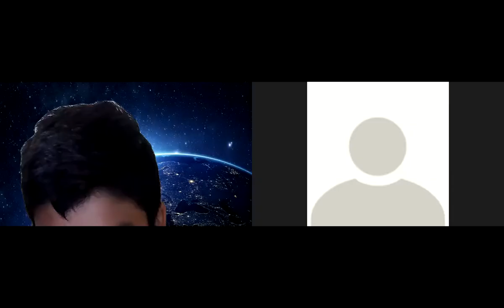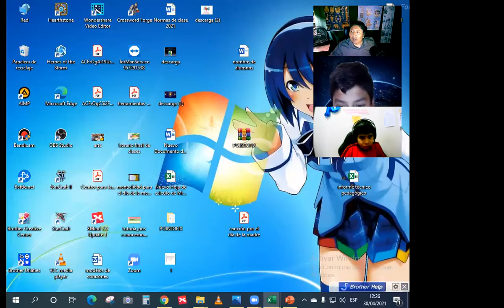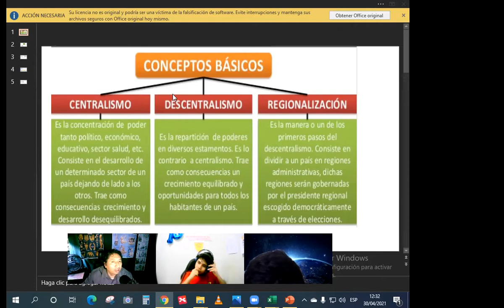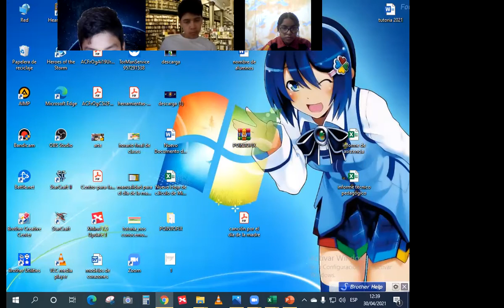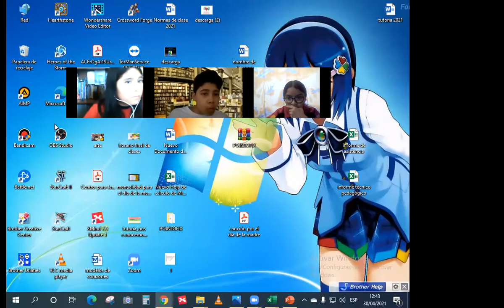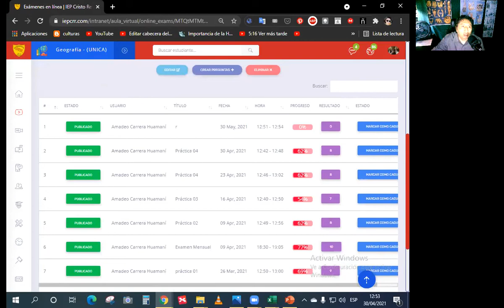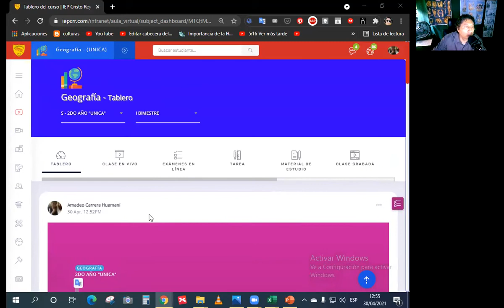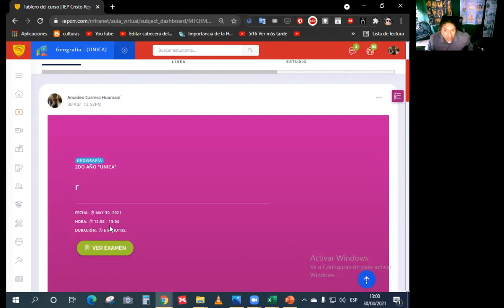Orales y Práctica 2do sec GEOG